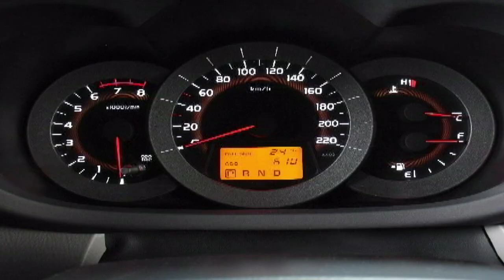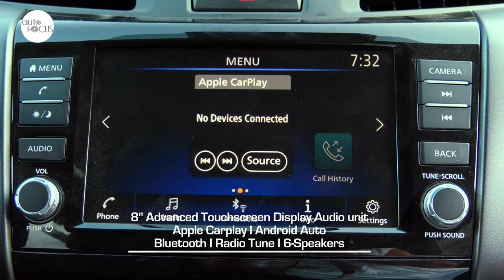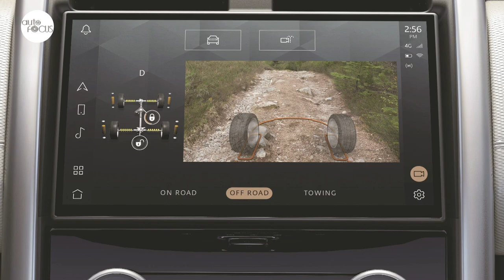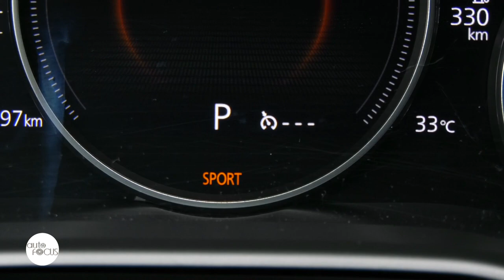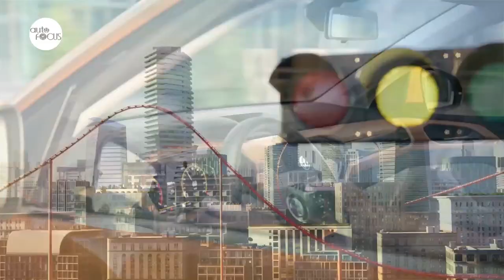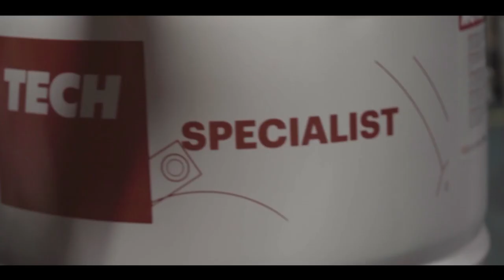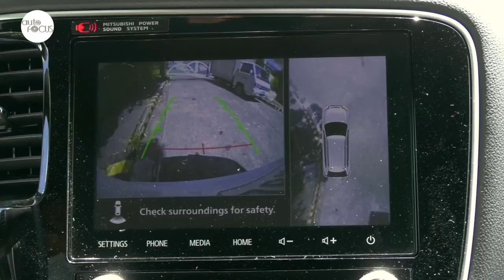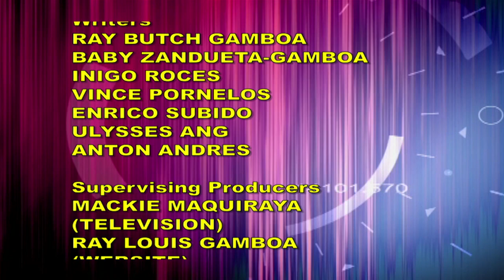AUTO FOCUS JUNE 19, 2021 Full Episode HD